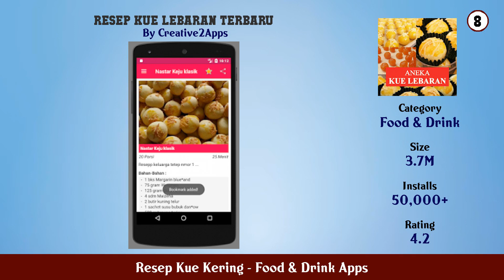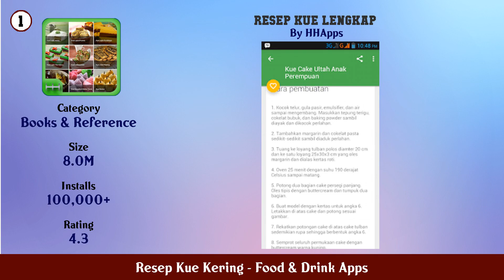Top 10 Resep Kue Kering Android Apps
In this video we have listed Top Resep Kue Kering Android Apps. This video is for information and reference purpose only.